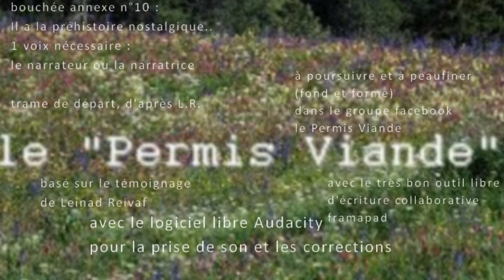Permis Viande, annexe n° 10 il avait la préhistoire nostalgique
pitch fictionnel  : droit d'acheter de la viande subordonné à l'obtention d'un « permis viande » dans lequel il faut tuer soi-même un animal dont on souhaite pouvoir acheter pendant 5 ans des mets contenant l'espèce choisie, une habilitation spécifique vient préciser et détailler le « permis viande », par exemple : l'habilitation cochon, habilitation lapin, habilitation veau..

La trame de départ, d'après Leinad Reivaf : 'se jeter sur une vache pour la manger vivante à pleine dents, l'ayant déjà vu entrer dans une boucherie s'acheter du steak haché et le manger cru à peine sorti ... Les dents comme arme et les griffes pour s'agripper à sa proie devrait suffire à certains

J' trouverais ça assez comique de voir l'homme en train de crever de faim, cherchant à inventer un outil pour tuer un animal pour se nourrir, alors qu'il se trouverait dans un Jardin magnifique entouré de tous les fruits, légumes et céréales nécessaires à sa survie. Peut être même à s'aiguiser les dents avec une pierre, se tailler les ongles en pointes pour bien pénétrer dans sa proie.'

rdv sur le groupe facebook « le Permis Viande » si intérêt